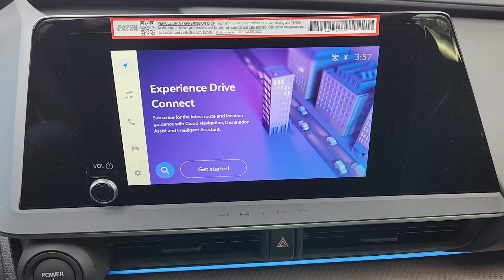2024 Toyota Prius Four Tulsa, Oklahoma City, Norman, Stillwater, Broken Arrow OK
New 2024 Toyota Prius Four available at Fowler Toyota of Tulsa located in 6868 East Broken Arrow Frontage Rd, Tulsa, OK, 74145.
Stock#: T241126 - VIN#: JTDACAAU2R3035878

Servicing the Tulsa, Oklahoma City, Norman, Stillwater, Broken Arrow area.

Get acquainted with the  2024  Toyota Prius. Take a closer look at this stylish and practical Prius. It's a superb blending of the latest safety and infotainment tech, industry-leading efficiency, and smooth-riding comfort. With Prius's striking good looks and available all-wheel-drive, you'll have the confidence to follow wherever the road leads. The following are some of this vehicles highlighted options: Keyless Entry, Back-Up Camera, Satellite Radio, Heated Mirrors, Electronic Stability Control, Aluminum Wheels, Alarm, Steering Wheel Audio Controls, Intermittent Wipers, Traction Control. This is the ideal time to take advantage of the Prius's cost-saving fuel efficiency, and we're here to make it easy for you. Come in for a test drive today.